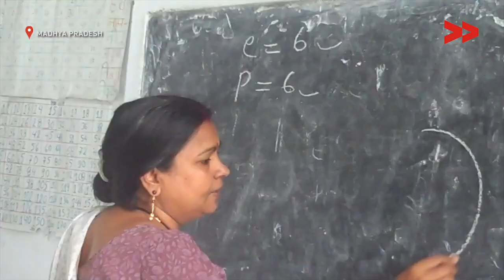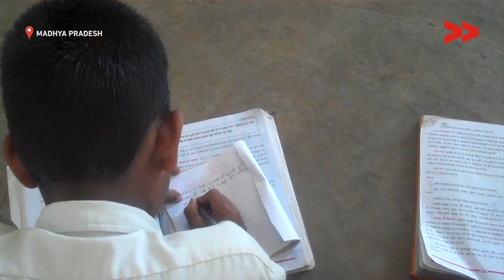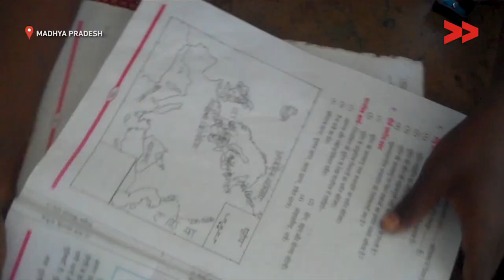IMPACT | New toilets built in primary school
Community Correspondent Rekha Bhnagre reports from Madhya Pradesh for Video Volunteers.